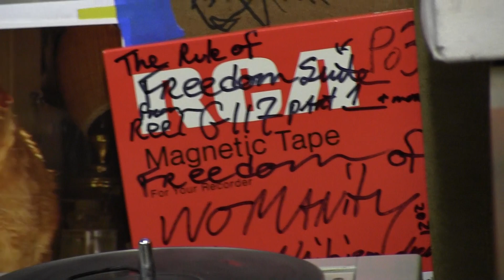Grasshopper Kaplan sf Moonflower wLs Rule of Freedom of Womanity original songs music in analog Po3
The Rule of Freedom suite since 2006 words + music by + (C) GhAK 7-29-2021 + prior
Grasshopper Kaplan of Moonflower sf
2nd pass of G117 multi track, you are hearing the mixdown Po3
Sebastian Najbjerg drums          Gh plays guitar, sings, piana, + bass
the Rule of Freedom of Womanity

Bless us all